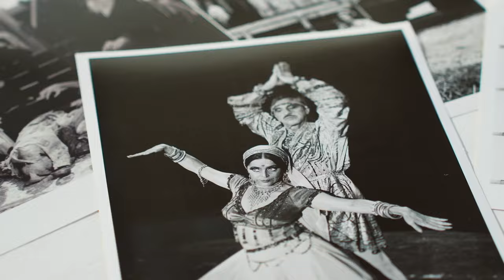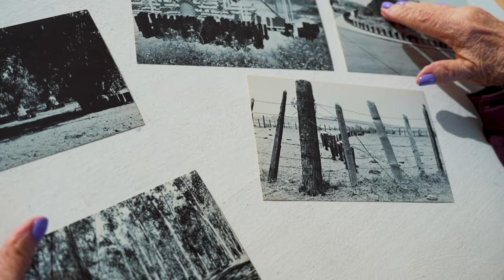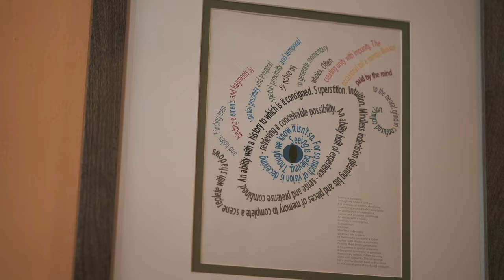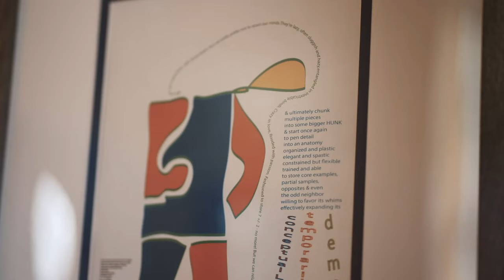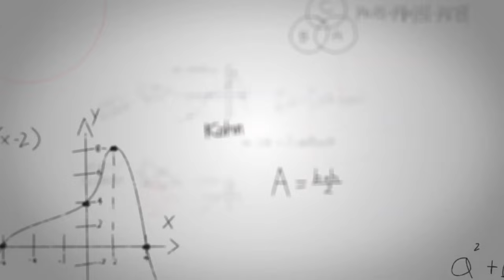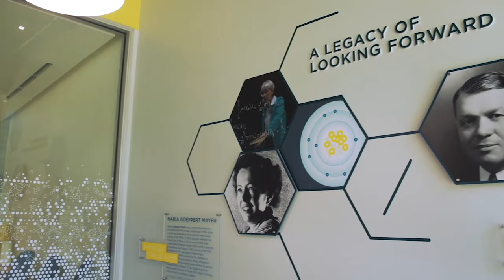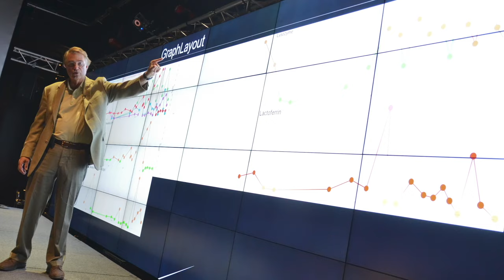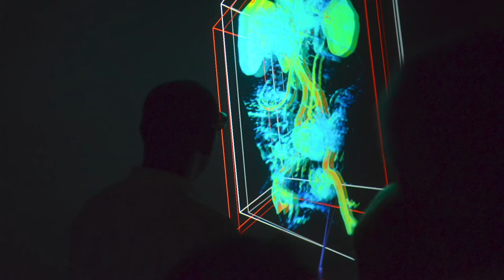2023 Revelle Medal Awards Ceremony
The 2023 Revelle Medal Awards ceremony was held on Nov. 17, 2023. The annual ceremony celebrates the sustained, distinguished and extraordinary service of retired and emeriti UC San Diego faculty. The program pays tribute to our honorees and includes the formal presentation of the Revelle Medal.

2023 Revelle Medal Awardees:

Eleanor Antin
Professor Emeritus, Visual Arts

Marta Kutas
Distinguished Professor Emeritus, Cognitive Science

Lu Jeu Sham
Distinguished Professor Emeritus, Physics

Larry Smarr
Distinguished Professor Emeritus, Computer Science and Engineering